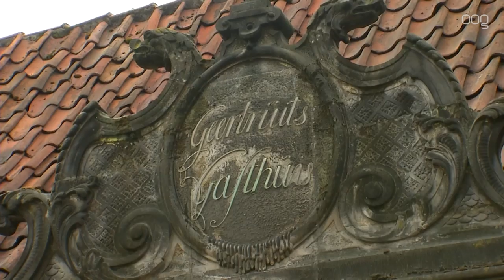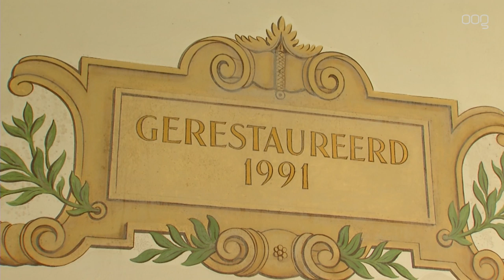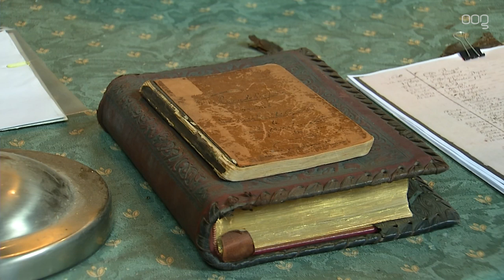Onvrede over Lefier en verkoop Pepergasthuis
De bewoners, de kerkbezoekers en het gemeentebestuur winden zich op over de verkoop van het Pepergasthuis.

Verhuurder Lefier heeft het plan de 29 hofjeswoningen en het kerkje van het Pepergasthuis in de binnenstad te verkopen. Het gasthuis werd honderden jaren geleden door pelgrims aan de stad geschonken. De laatste voogden deden het complete gerestaureerde gebouw inclusief interieur schilderijen en Statenbijbel over aan woningbouwvereniging volkshuisvesting. Die club beloofde zorgvuldig beheer en tradities tot in lengte van jaren te respecteren. Bram de Vink beheerder van het gasthuis zegt: 'Het gasthuis zou beheerd moeten worden door de Groninger Monumenten Stcihting dat lijkt mij meer op zijn plaats dan een belegger.'Ben Hanenwinkel zegt namens het kerkbestuur: 'Dit is maatschappelijk erfgoed, hier houden wekelijks zo'n tweehonderd mensen een dienst.'  Wethouder Roeland van der Schaaf  zegt het onvoorstelbaar te vinden dat er straks misschien een bed and breakfast in het gasthuis zou komen.

Opvolger Lefier denkt er heel anders over en verkoopt het pand aan een belegger, en laat weten later met een reactie te komen. Sandra Beckerman, het Groningse Tweede Kamerlid voor de SP, heeft de minister van Binnenlandse Zaken schriftelijke vragen over het Pepergasthuis gesteld. Het Kamerlid wil van de minister weten waarom, de gebruikers en gemeente niet om hun mening is gevraagd.